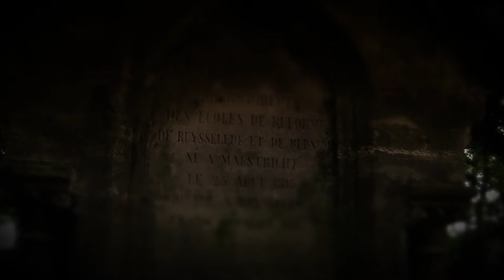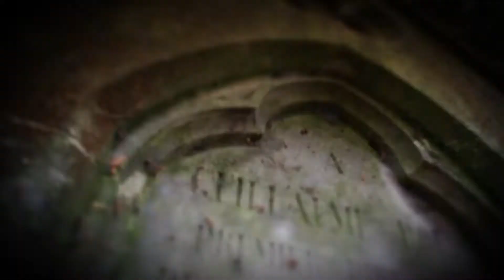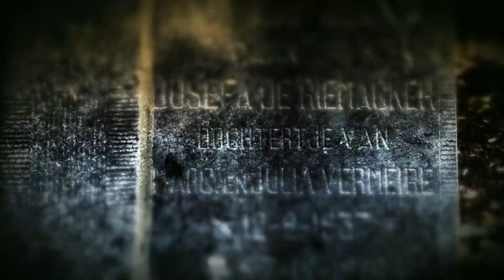Exit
Behaalde op de Kbac clubwedstrijd 73,6% en won de prijs voor de beste sonorisatie.
Behaalde op Wevac eveneens 73,6%. Werd geselecteerd voor het Razor reel filmfestival en voor Wevac alternatief. Werd ook geselecteerd voor de Wak in Brugge. Werd ook genomineerd op het filmfestival De ronde venen in Witteveen, won daar het verchroomd apestaartje. Uit 2011.